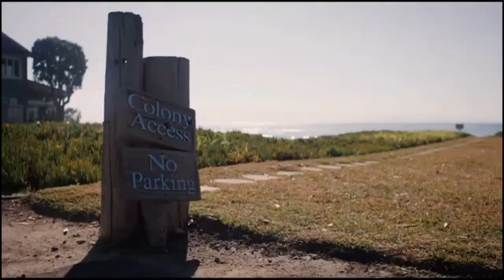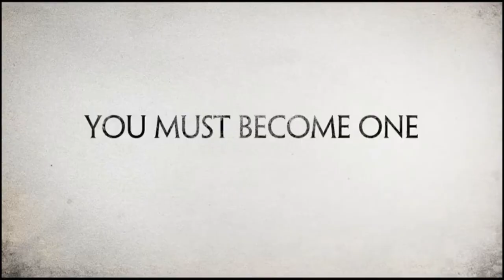THE DEEP ONES Official (2021 Movie) Trailer HD | Horror-Sci-Fi Movie HD | 123 Go Films Film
Original title: The Deep Ones
Year: 2020
Running time: 83 min.
Country: United States
Director: Chad Ferrin
Screenwriter: Chad Ferrin. Tale: H.P. Lovecraft
Cinematography: Jeff Billings

Cast: Gina La Piana, Robert Miano, Johann Urb, Silvia Spross, Kelli Maroney, Timothy Muskatell, Jackie Debatin, Nicolas Coster, Jon Mack

Producer: Crappy World Films, Laurelwood Pictures. Distributor: 123 Go Films
Genre: Thriller. Sci-Fi

Synopsis / Plot: A married couple rents a beach side Airbnb only to be surrounded by peculiar neighbors and occurrences. They soon discover to be in the grips of a mysterious cult and their ancient sea god.